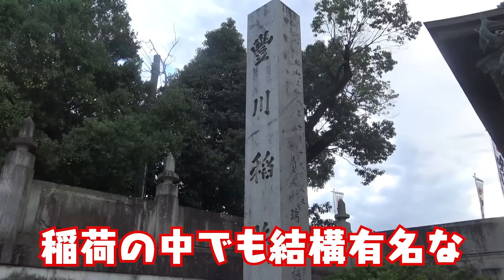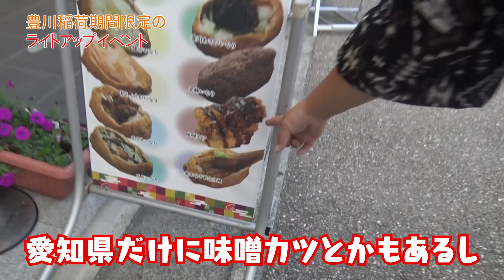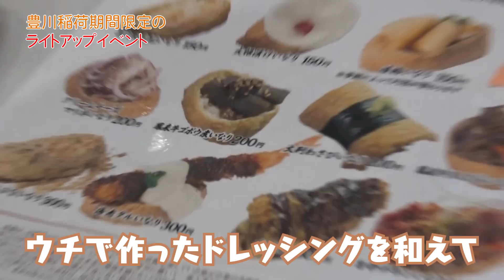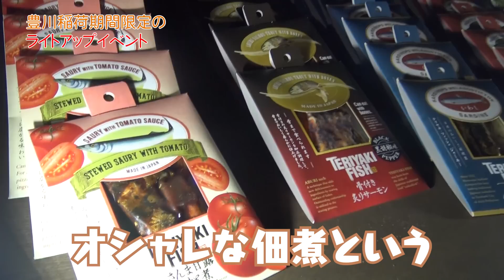【感激】名古屋のイベント出演で「ドラゴンボール」主題歌歌手と初対面！